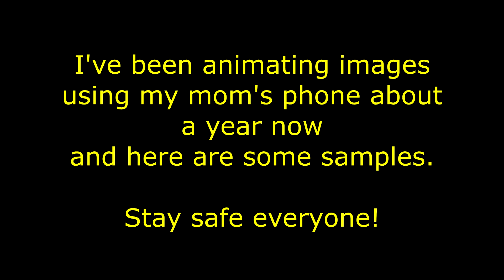Animal Faces Animation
I have been making animations of the images I've drawn in my mom's phone. This is an animal faces animation with sounds. I am influenced by my dad. He is the one animating/video editing some of our videos. Hope you'll enjoy this.

Artist: Brad Prevedoros, Neil Golden, & Greg Joy